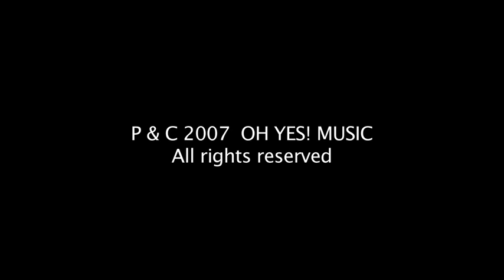JOSÉ VALDES "SAMBOLÉO" THE ALBUM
SAMBOLÉO:
„SAMBOLÉO" ist der Name der zweiten Single von JOSÉ VALDES und auch gleichzeitig der Titel des ersten Albums. Produzenten-Team CLAUS-ROBERT KRUSE/ULRIKE HAGEMANN von OH YES! MUSIC haben ganz in der Tradition des Latino-Pop mit „SAMBOLÉO" einen sehr zeitlos-hitverdächtigen Titel produziert. Auf dem gesamten Album zeigt Singer-Songwriter VALDES seine gesamte Bandbreite seines stimmlichen, als auch schreibenden Talents. Von einfühlsamen Balladen, über R&B-lastigen Tracks bis hin zu House-mäßigen Disco-Beats liefert VALDES eine überzeugende Leistung mit seinem südamerikanischen Flair.

„SAMBOLÉO" is JOSE VALDES' second single as well as the intro of his first album. Producer KRUSE/HAGEMANN created a soon-to-be hit based on Latino pop. VALDES shows off his talent as singer and songwriter. Slow-dance ballades, R&B tracks as well as house-style club beats with south-american flair - VALDES got it all.